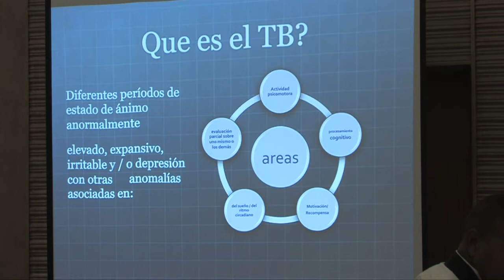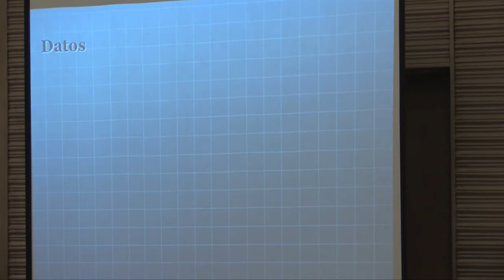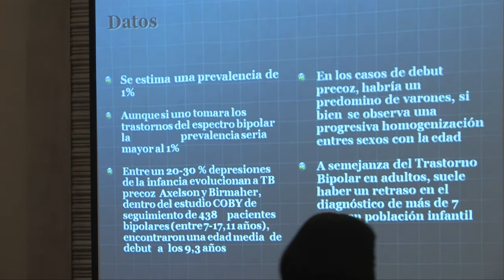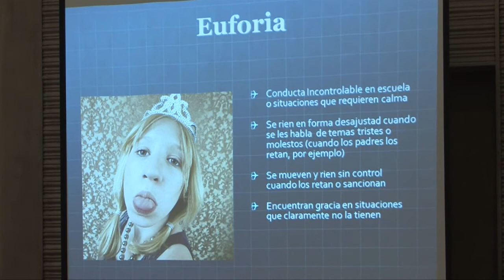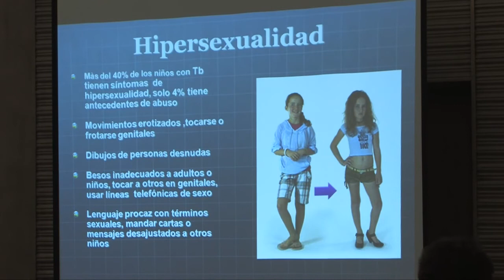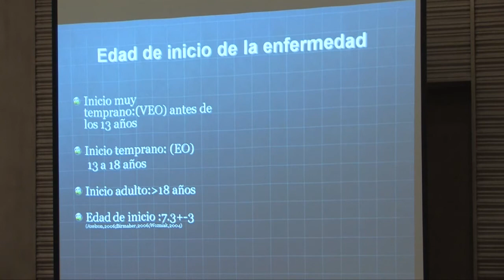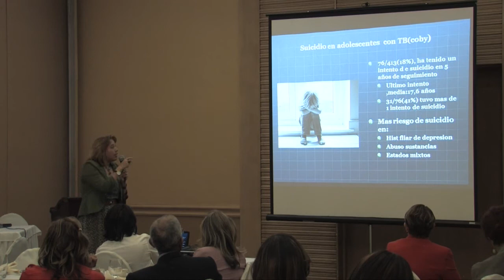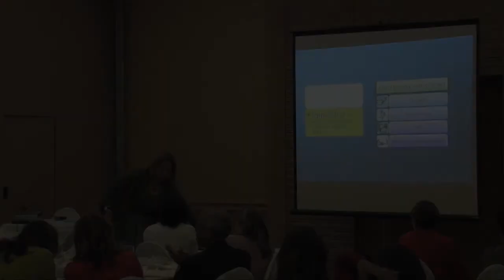Trastorno Bipolar De Inicio Infantil - Dra. Zuleika Morillo